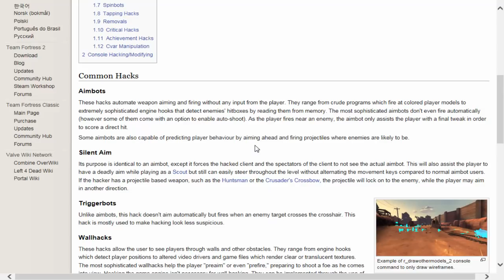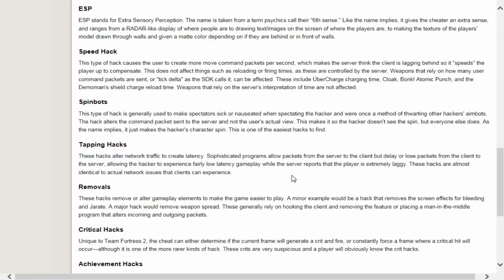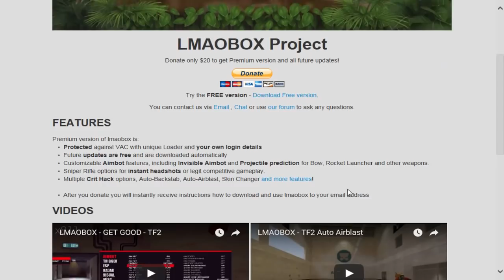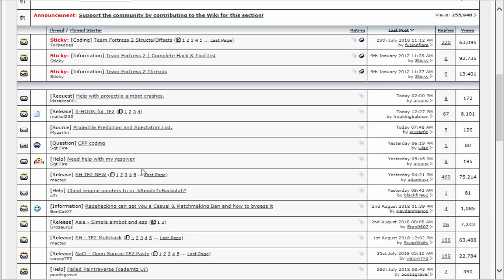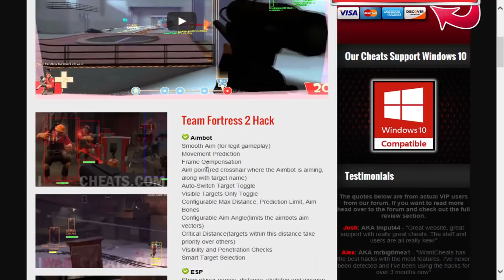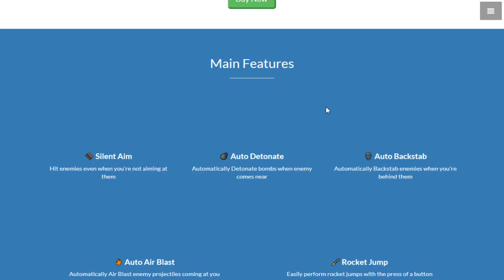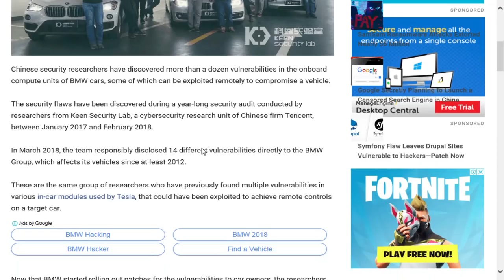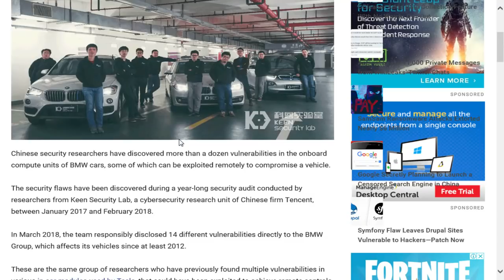TF2 Hacking sites: Valve should take them on!!!!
Hacks in game wreck the gaming experience for the majority of users.  Hackers also suck balls which is both antisocial and unhygienic!  If it was you BMW they were hacking and they advertised it they would be in jail.  This is a product and they are damaging our experience.  Valve take them on!  You did it with Abstractism and Bitcoin miner and Opskins.  Go Gaben go!